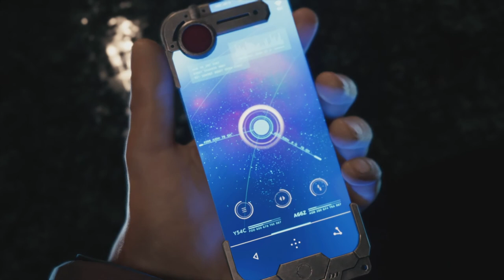Final Fantasy VII Remake Demo - Full Gameplay of the Demo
PS4 Final Fantasy VII Remake, Gameplay of the FF7 Remake Demo. Full Game Story Walkthrough, Intro and first mission.